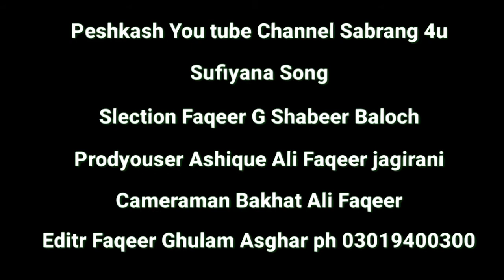Cham Chachka Cherin Sindhi Hindi Saraiki Urdu Best Sufi Full Hd Video Song Awaz Arbelo Faqeer Jarwar